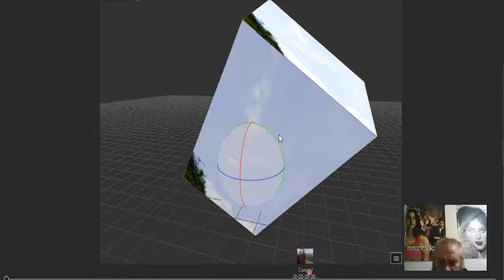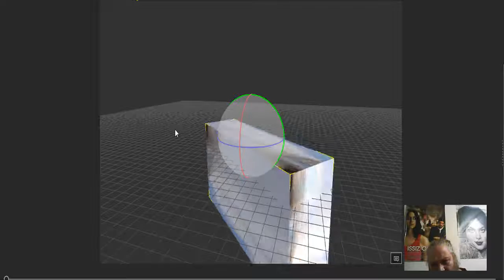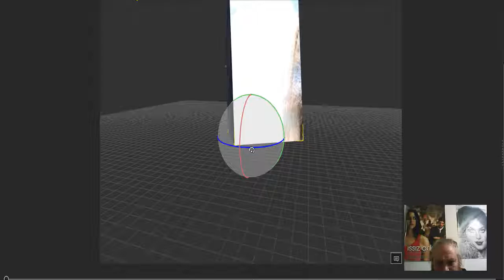Animasyon anlatım.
Animasyon  anlatım Mete soydan